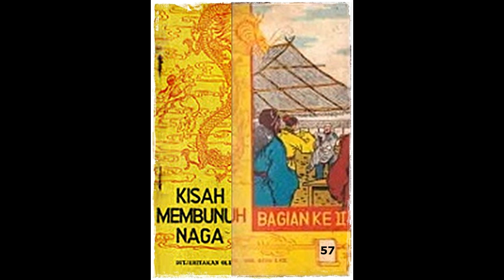Seri Cerita Silat Pedang Langit dan Golok Naga Jilid 57